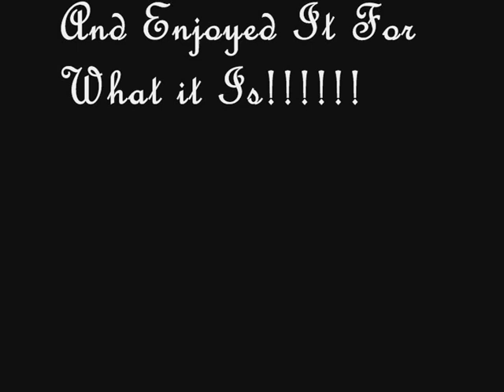everywhere I go by joey claris ft jabo 2011 rap rnb hip hop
My Take On Joey Claris's Beat...  Sorry About The Editing, i write lyrics, not make videos haha